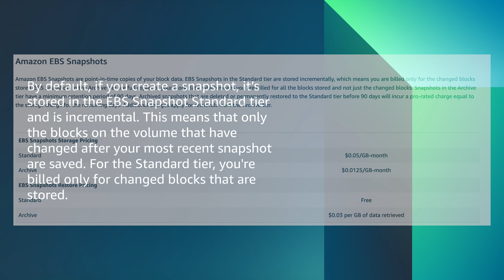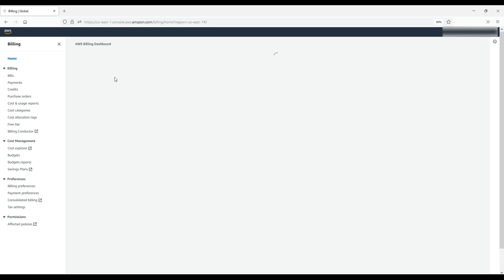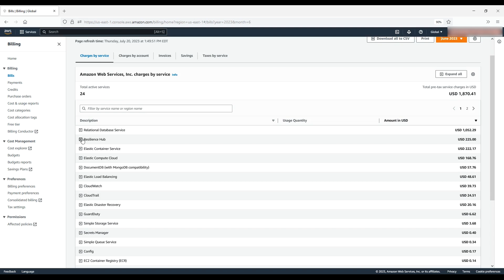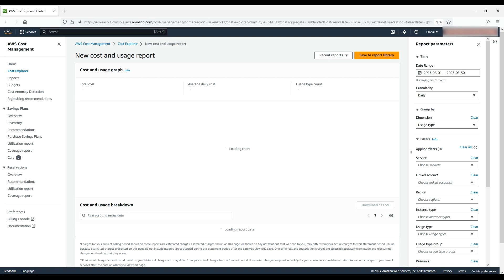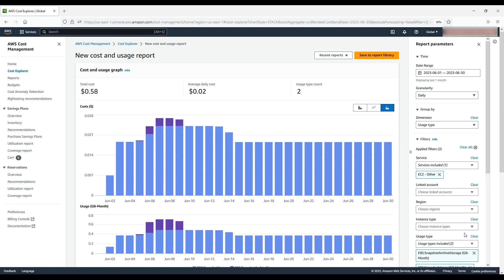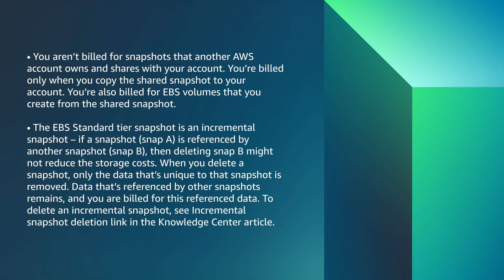How is my Amazon EBS snapshot bill calculated?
Skip directly to the demo: 1:26

For more details on this topic, see the Knowledge Center article associated with this video

Monika shows you how your Amazon EBS snapshot bill is calculated.

0:00 Introduction
1:26 How to view charges on AWS Billing Dashboard
2:27 Using Cost Explorer and Cost Allocation tags to track and manage your snapshot costs
4:58 Closing